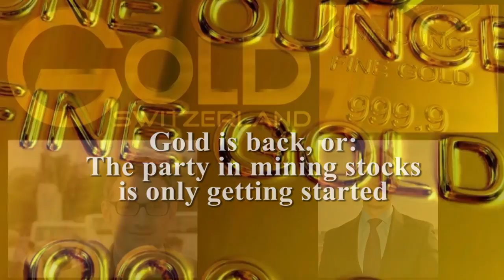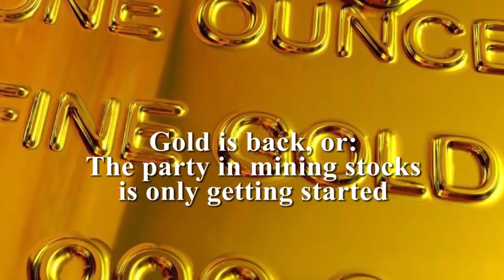Ronald Stöferle - The Matterhorn Interview July/Aug 2016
Gold is back and the party in mining stocks is only getting started On behalf of Matterhorn Asset Management Lars Schall spoke recently with Ronald Stoeferle about the extensive 2nd Lustrum.

2016 WILL BE A GOOD YEAR FOR GOLD INVESTORS Lars Schall spoke with Incrementum AG's Ronald Peter Stoeferle about this year's prospects for gold, silver and mining shares; the still increasing..

2016 WILL BE A GOOD YEAR FOR GOLD INVESTORS Lars Schall spoke with Incrementum AG's Ronald Peter Stoeferle about this year's prospects for gold, silver and mining shares; the still increasing..